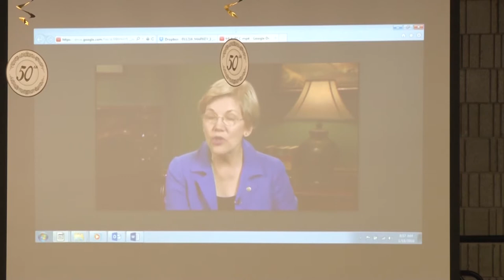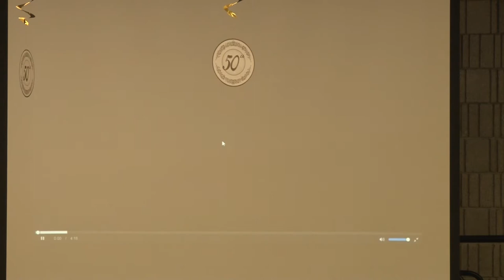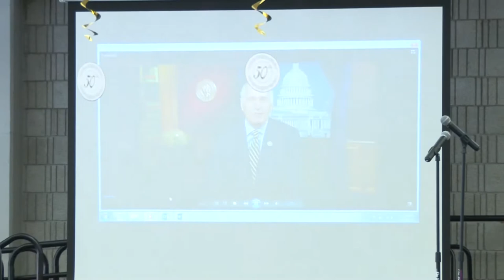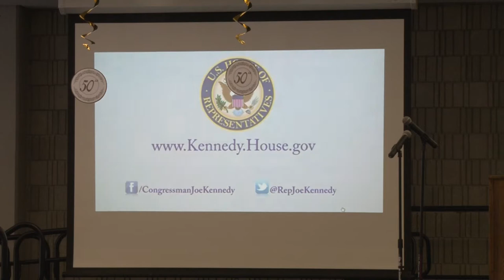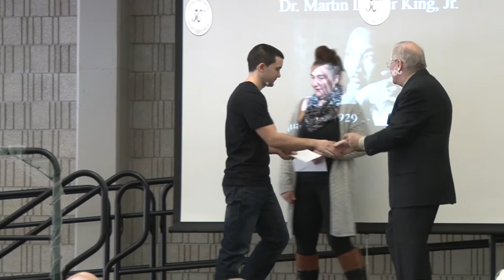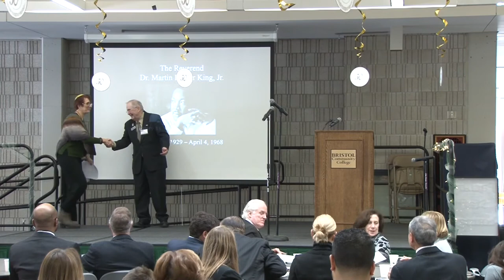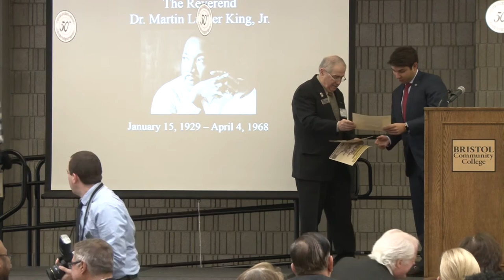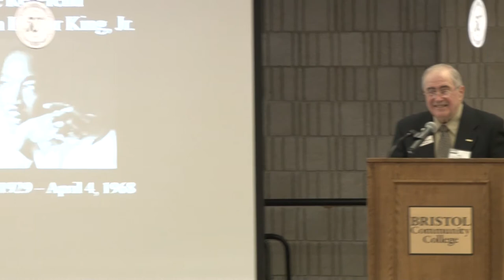Bristol Community College Dr. Martin Luther King Jr. Community Breakfast 2016